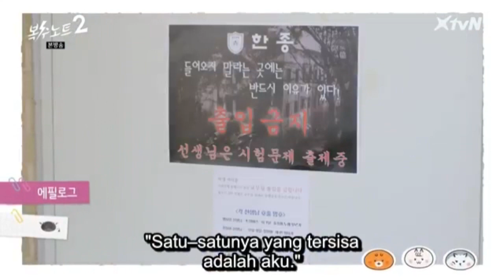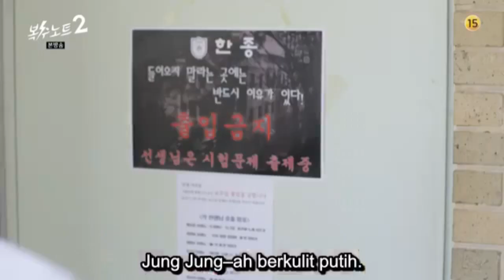Samuel Dancing Pick Me (Nayana) In Revenge Note 2 Sub Indo